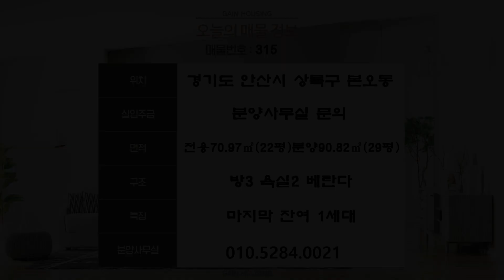안산신축빌라 해약돼서 돌아온 마지막 잔여1세대!! 마진 없는 원가 분양중 입니다!! 저렴하게 분양받을수 있는 기회 입니다!!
현장위치 : 경기도 안산시 상록구 본오동

실입주금 : 분양사무실 문의

*특장점 : 2개동 5층 총 16세대 (방3 욕실2 베란다 ) 주거분리 구조!

            대형마트, 도서관, 복지센터, 공원, 시장, 은행, 관공서 등등 생활
            인프라 형성

무상옵션 : 시스템 에어컨 시공